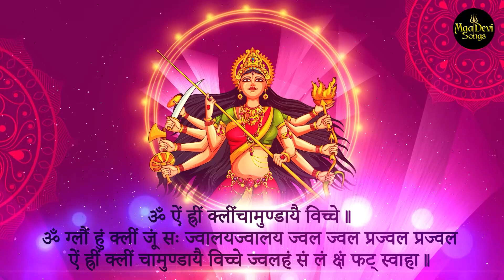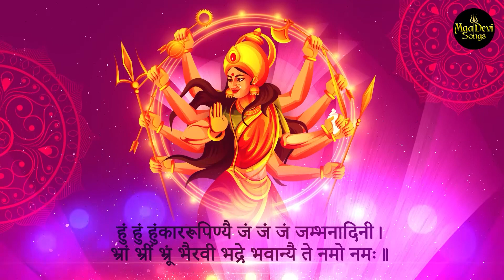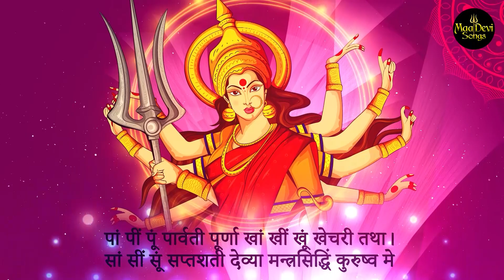Siddha Kunjika Stotram with Lyrics | सिद्ध कुंजिका स्तोत्र | Most Powerful Devi Mantra | Pamela Jain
The Siddha Kunjika Stotram is a powerful Devi mantra with lyrics that can empower one to overcome obstacles. Sung beautifully by Pamela Jain, this stotram conveys the potency of Devi's blessings. With its Sanskrit verses, this stotram has been revered throughout the ages as a powerful tool for spiritual growth. Listening to this mantra regularly can help one to connect with Devi's grace and blessings. Its transcendent vibrations and the healing qualities of the music can bring peace and tranquility.

॥ सिद्धकुञ्जिकास्तोत्रम् ॥
शिव उवाच
शृणु देवि प्रवक्ष्यामि, कुञ्जिकास्तोत्रमुत्तमम्।
येन मन्त्रप्रभावेण चण्डीजापः शुभो भवेत॥1॥
न कवचं नार्गलास्तोत्रं कीलकं न रहस्यकम्।
न सूक्तं नापि ध्यानं च न न्यासो न च वार्चनम्॥2॥
कुञ्जिकापाठमात्रेण दुर्गापाठफलं लभेत्।
अति गुह्यतरं देवि देवानामपि दुर्लभम्॥3॥
गोपनीयं प्रयत्‍‌नेनस्वयोनिरिव पार्वति।
मारणं मोहनं वश्यंस्तम्भनोच्चाटनादिकम्।
पाठमात्रेण संसिद्ध्येत्कुञ्जिकास्तोत्रमुत्तमम्॥4॥

॥ अथ मन्त्रः ॥
ॐ ग्लौं हुं क्लीं जूं सः ज्वालयज्वालय ज्वल ज्वल प्रज्वल प्रज्वल
ऐं ह्रीं क्लीं चामुण्डायै विच्चे ज्वलहं सं लं क्षं फट् स्वाहा॥

॥ इति मन्त्रः ॥
नमस्ते रूद्ररूपिण्यै नमस्ते मधुमर्दिनि।
नमः कैटभहारिण्यै नमस्ते महिषार्दिनि॥1॥
नमस्ते शुम्भहन्त्र्यै च निशुम्भासुरघातिनि।
जाग्रतं हि महादेवि जपं सिद्धं कुरूष्व मे॥2॥
ऐंकारी सृष्टिरूपायै ह्रींकारी प्रतिपालिका।
क्लींकारी कामरूपिण्यै बीजरूपे नमोऽस्तु ते॥3॥
चामुण्डा चण्डघाती च यैकारी वरदायिनी।
विच्चे चाभयदा नित्यं नमस्ते मन्त्ररूपिणि॥4॥
धां धीं धूं धूर्जटेः पत्‍‌नी वां वीं वूं वागधीश्‍वरी।
क्रां क्रीं क्रूं कालिका देवि शां शीं शूं मे शुभं कुरु॥5॥
हुं हुं हुंकाररूपिण्यै जं जं जं जम्भनादिनी।
भ्रां भ्रीं भ्रूं भैरवी भद्रे भवान्यै ते नमो नमः॥6॥
अं कं चं टं तं पं यं शं वीं दुं ऐं वीं हं क्षं।
धिजाग्रं धिजाग्रं त्रोटय त्रोटय दीप्तं कुरु कुरु स्वाहा॥7॥
पां पीं पूं पार्वती पूर्णा खां खीं खूं खेचरी तथा।
सां सीं सूं सप्तशती देव्या मन्त्रसिद्धिं कुरुष्व मे॥8॥
इदं तु कुञ्जिकास्तोत्रंमन्त्रजागर्तिहेतवे।
अभक्ते नैव दातव्यंगोपितं रक्ष पार्वति॥
यस्तु कुञ्जिकाया देविहीनां सप्तशतीं पठेत्।
न तस्य जायतेसिद्धिररण्ये रोदनं यथा॥
॥ इति श्रीरुद्रयामले गौरीतन्त्रे शिवपार्वतीसंवादे कुञ्जिकास्तोत्रं सम्पूर्णम् ॥
॥ ॐ तत्सत् ॥

Title - Siddha Kunjika Stotram
Singer - Pamela Jain
Lyricist: Traditional

Maa Devi Songs for life the best destination for durgamantra